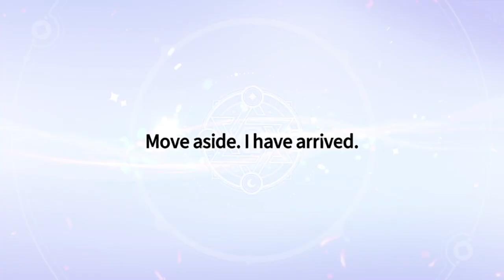5 star WIND monster | Summoners War: Chronicles